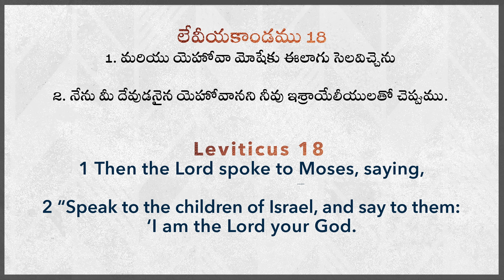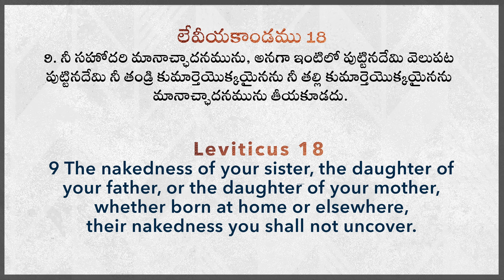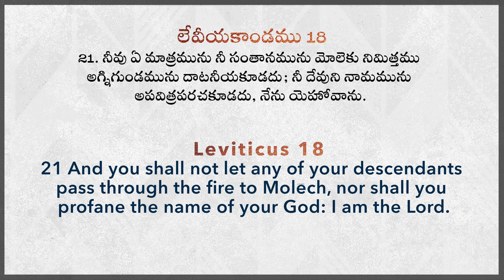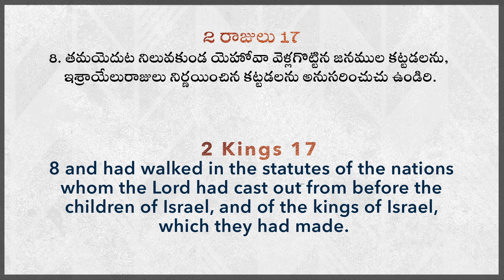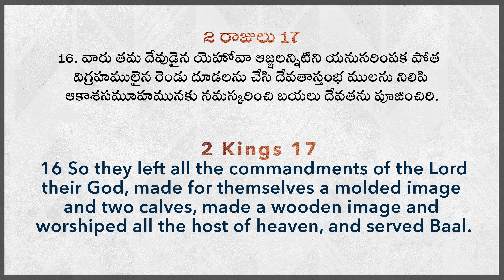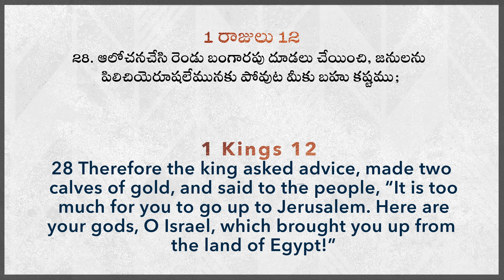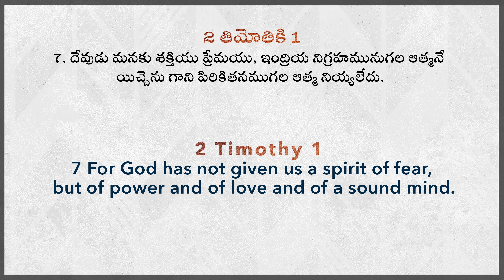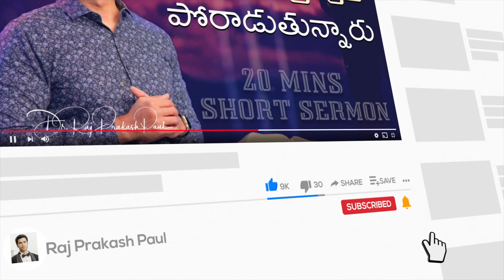విచ్చలవిడి జీవితమా? | Are you living a Lavish life? || Raj Prakash Paul || Telugu Sermon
4k full hd christian song